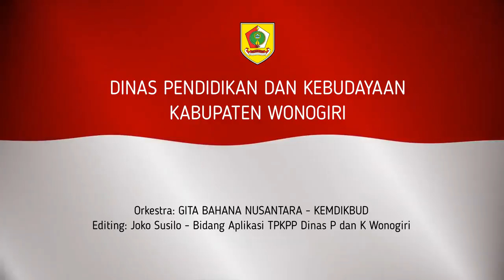BAGIMU NEGERI - Cipt. KUSBINI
Orkestra: Gita Bahana Nusantara - Kemdikbud
Editing: Joko Susilo - Bid. Aplikasi TPKPP Dinas P dan K Wonogiri